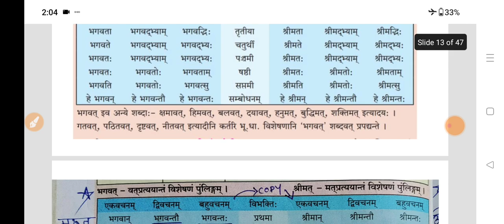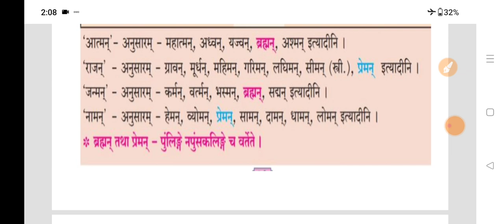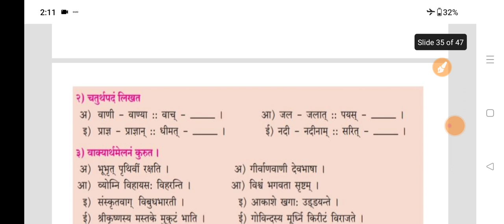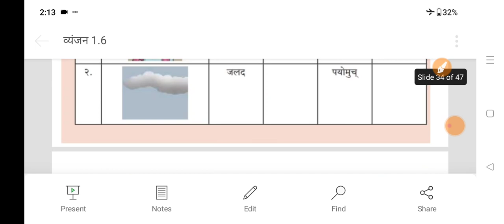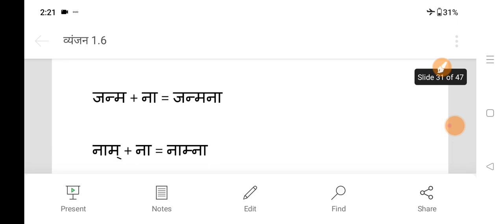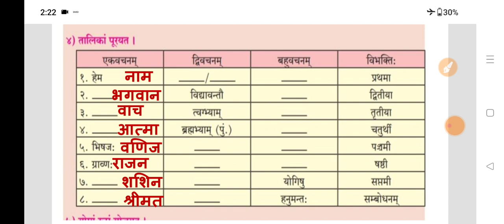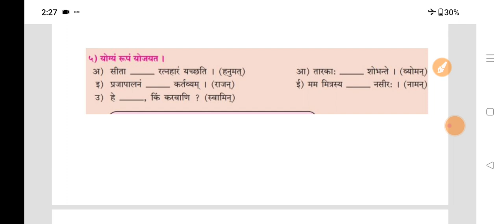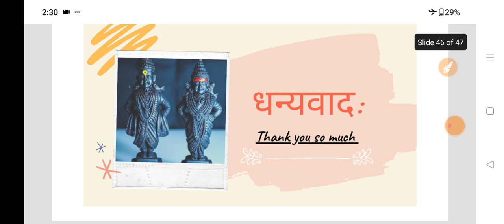जिज्ञासापत्रम् ( page no. 22) 10th std Maharashtra board solution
Sanskrit teacher 🌺
@SANSKRIT TEACHER